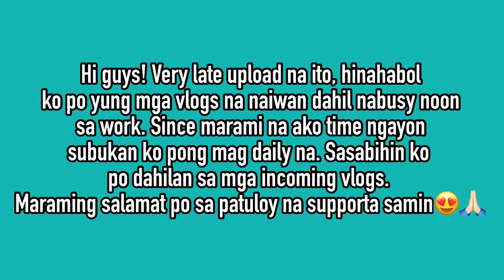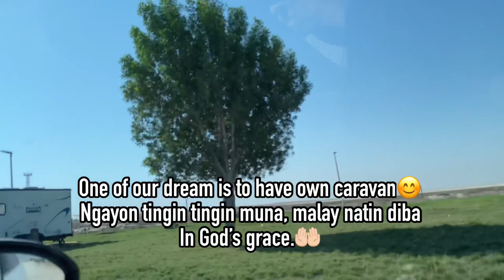SAYA NG MAGPINSAN | Daming isda masaya naman ang mommy |🇸🇦🇵🇭 Filipina life in Saudi Arabia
Hi guys! The vlog taken last month. When we can still enjoy the perfect weather hehe ngayon kasi can’t do much outdoor dahil super lamig na. Mommy is naghahabol po ng mga naiwang vlogs so i can start na my daily vlog. InshaAllah

Enjoy po and pls don’t worry. Love you all